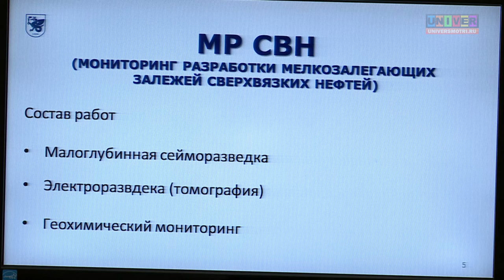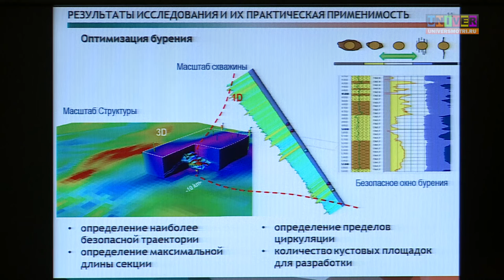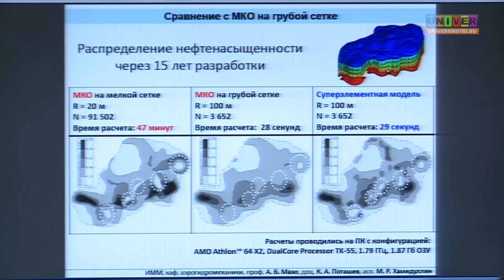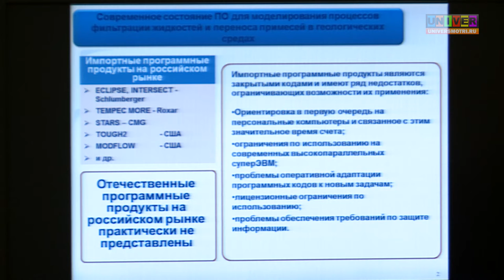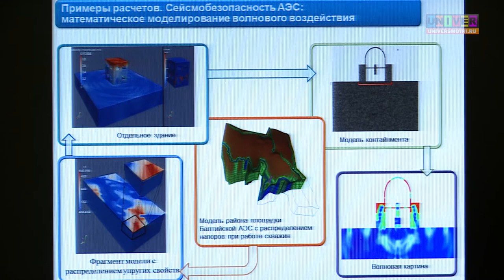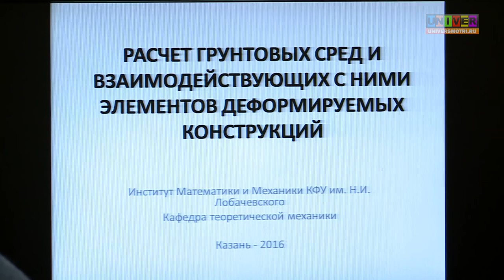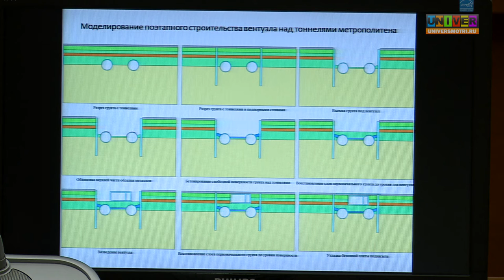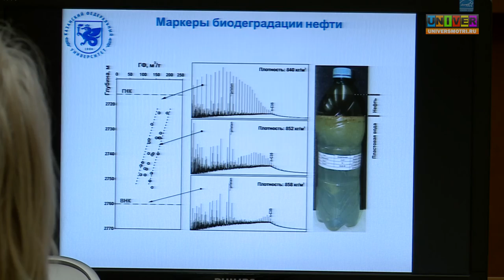Ректорский семинар Математическое моделирование разработки нефтяных месторождений